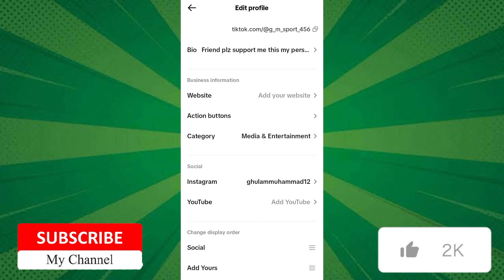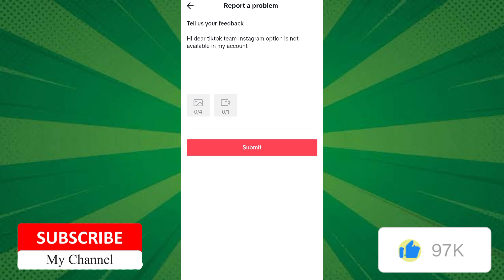Tiktok Instagram option not showing | how to add Instagram on tiktok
tiktok add instagram error

tiktok add instagram 2023

tiktok add instagram

tiktok instagram add problem

tiktok account instagram add

tiktok instagram link add

tiktok profile instagram add

tiktok link instagram story

tiktok instagram link not showing

tiktok link instagram bio

tiktok privacy settings 2023

tiktok privacy settings following

tiktok privacy settings message

tiktok privacy settings 2022

tiktok privacy settings public

tiktok privacy settings comments

tiktok privacy settings only me

tiktok privacy setting kaise karte hain

tiktok privacy settings off

tiktok playlist not showing

tiktok playlist not available

tiktok playlist not clean

tiktok playlist not clean 1 hour

tiktok playlist not sped up

tiktok playlist not clean 2023

tiktok playlist not you

tiktok playlist option not showing

tiktok playlist option not showing 2023

tiktok playlist setting not showing

tiktok video views problem

tiktok video views kaise dekhe

tiktok video views trick

tiktok video views kaise badhaye

tiktok video views problem 2023

tiktok video views settings

tiktok video views check

tiktok video views increase

tiktok video views and like generator

tiktok views problem settings 2023

tiktok views problem settings

tiktok views problem report

tiktok views problem ustad g

tiktok views problem solved 2023

tiktok views problem new trick

tiktok views problem tamil

tiktok views problem sinhala

tiktok account unfreeze kaise

karen

tiktok account unfreeze kaise kare ustad g

new update

tiktok account unfreeze kaise kare iphone

tiktok account freeze kaise check karen

tiktok email

tiktok email verification code error

tiktok email change karne ka tarika

tiktok email change

tiktok email banane ka tarika

tiktok email password